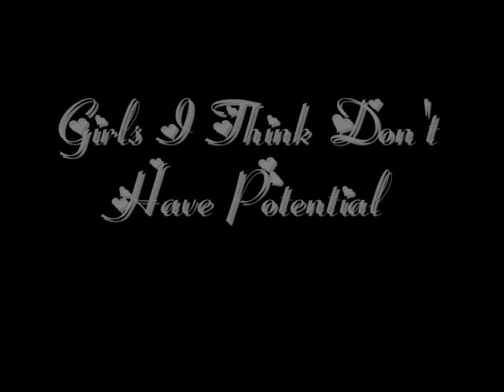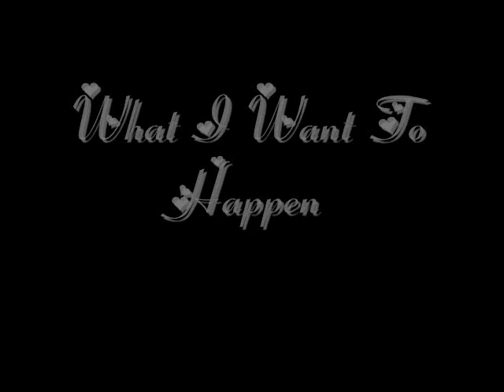ANTM Cycle 16 Meet the Girls!